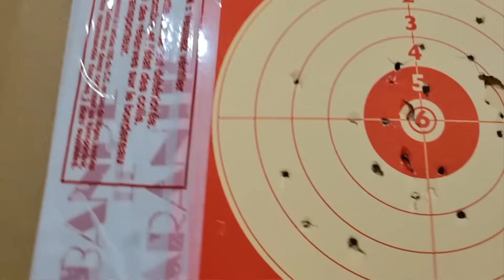Sig Sauer 1911 Emperor Scorpion Meilleur Pistolet airgun testé sur la Chaîne !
*Pistolet Sig Sauer 1911 CO2 Emperor Scorpion BBs cal. 4.5 mm 1.7 joules - tan*

*Pack pistolet Legends 1911 CO2 cal. 4.5mm BBs 3 joules finition antique*

*Pistolet Smith & Wesson M&P9L Performance Center cal. 4.5mm BBs*

*Pistolet à plombs P08 Legends CO2 Cal 4.5mm BBs 3 Joules*

*Pistolet à plomb Umarex Beretta M9A3 BBs cal. 4.5mm*

*Pistolet à plombs Walther Q5 Match Combo 5" Umarex avec red dot RDS8 4.5mm*

*Pistolet à plomb Umarex Beretta APX BBs cal. 4.5mm*

*Code* ARMEMENT-10 *10% sur toute la boutique Olight toute l'année hors produits en promotion et xr9

*Code de réduction* mickarme20 -10%

*Lien compresseur pcp vevor*
*VEVOR Compresseur d'Air PCP Pompe à Air de Haute Pression 30 MPa Automatique*
*VEVOR Pompe électrique à Air Haute Pression PCP 220 V 110 V AC / 12 V DC*
*VEVOR Armoire à 5 Fusils 4 Pistolets en Acier Coffre-Fort pour Armes à Feu*